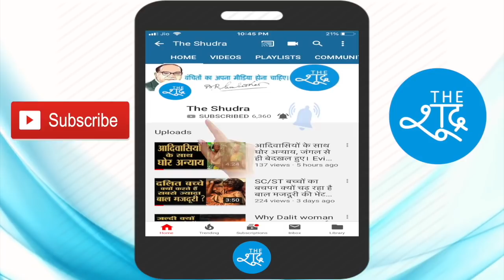मुस्लिम सांसदों के शपथ में लगे जय श्रीराम-वंदे मातरम के नारे, सांसद भूले मर्यादा । Owaisi Vs BJP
संसद के पहले दिन जब पश्चिम बंगाल के सांसद संविधान की शपथ ले रहे थे तब जय श्री राम और वंदे मातरम् के नारे लगे थे. संसद सत्र के दूसरे दिन जब Asaduddin Owaisi ने शपथ ली तब संसद में जय श्री राम और वंदे मातरम् के नारे लगे जिसके जवाब में ओवैसी ने जय भीम और अल्लाह हु अकबर के नारे लगाए।

Video Courtesy - Loksabha TV